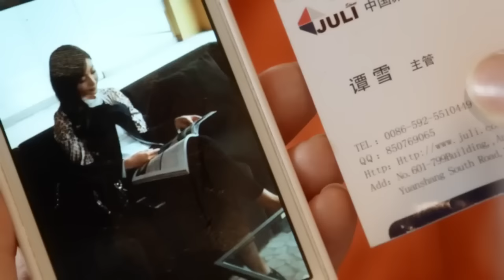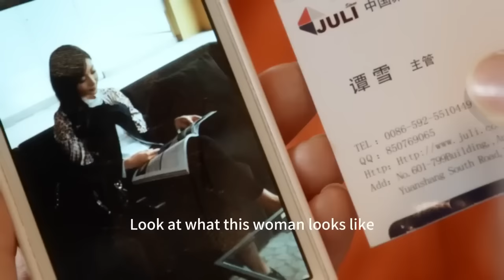The wife found a used condom in her husband's pocket but when confront him, she hesitated...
DRAMA NAME:Promised Happiness